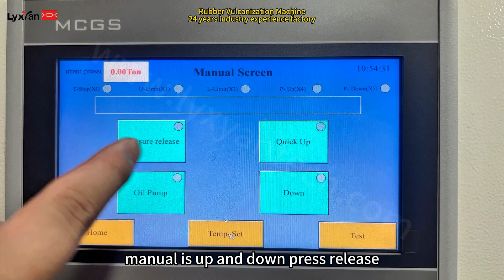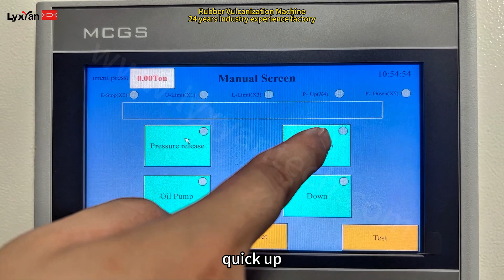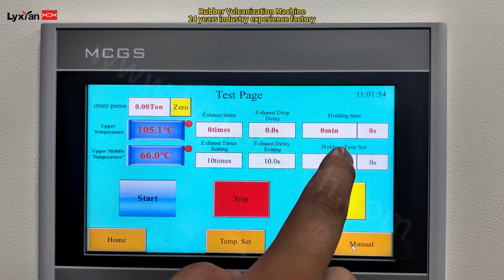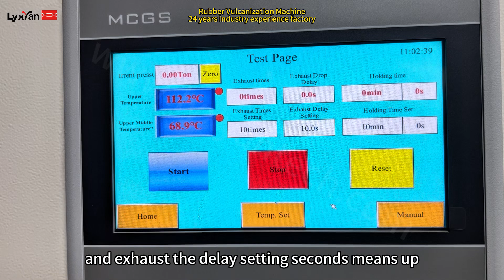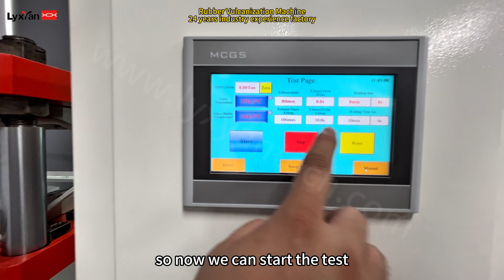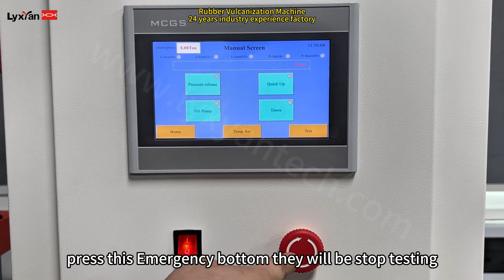Rubber vulcanizing press machinery equipment